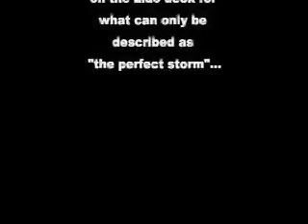Ships n Dip III Monster Jam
All hands on deck for the monster jam!  This is the Heino-eye view of the onstage   madness.